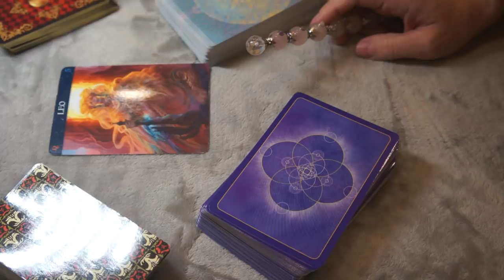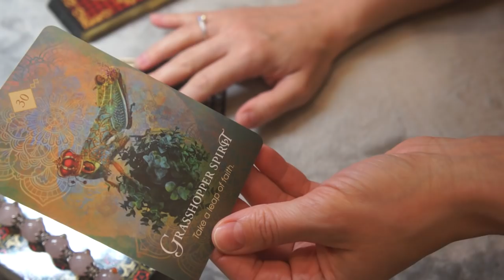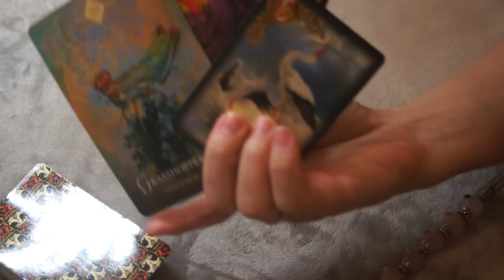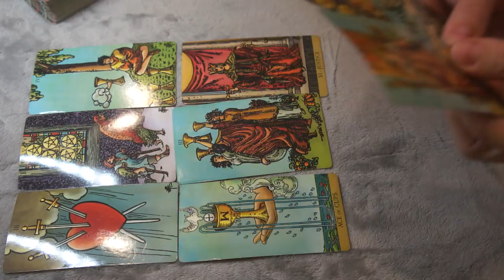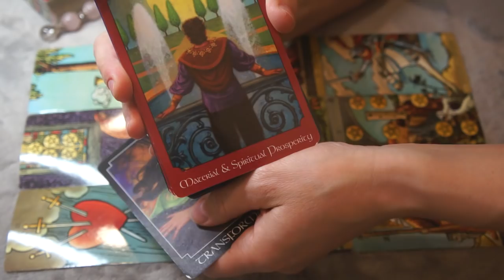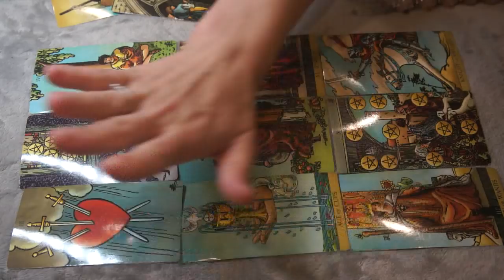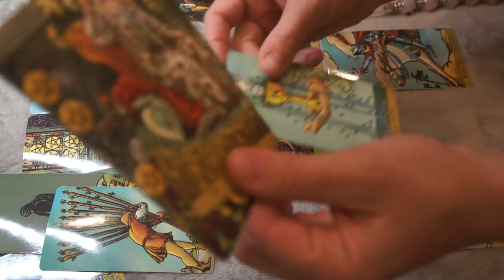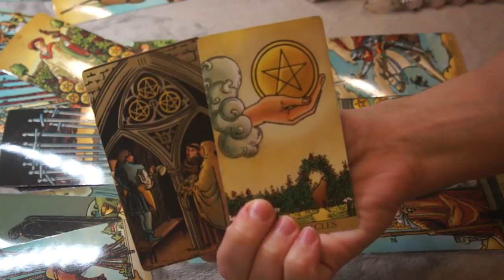LEO SINGLES APRIL 2020 * BIG TRANSFORMATION, SEE THE BIGGER PICTURE *